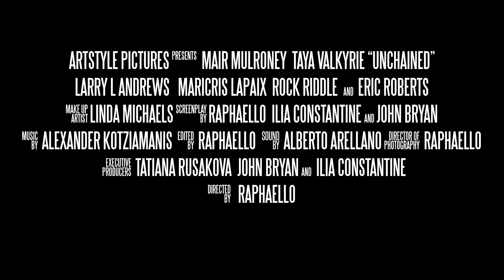UNCHAINED Trailer (2021) Eric Roberts, Taya Valkyrie Movie